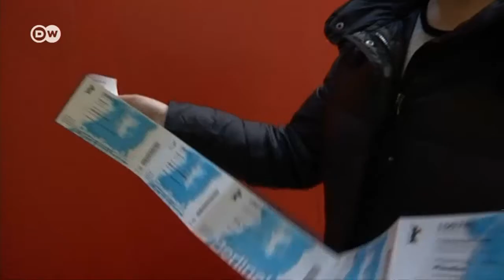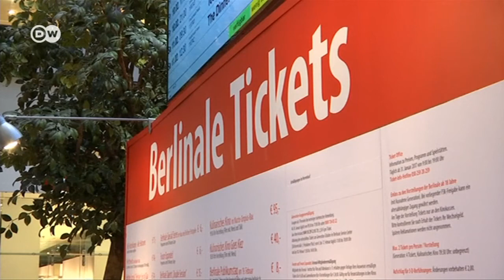Берлинале-2017 - самый политизированный кинофестиваль мира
На берлинском кинофестивале Россия представлена картинами с политическим подтекстом. В частности, это картина "Заложники" московского режиссера Резо Гигинеишвили.